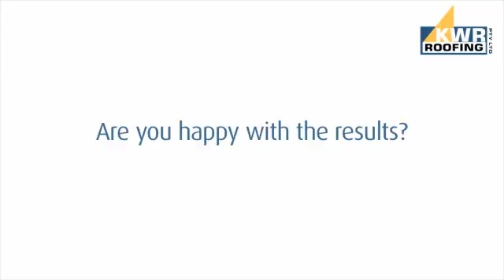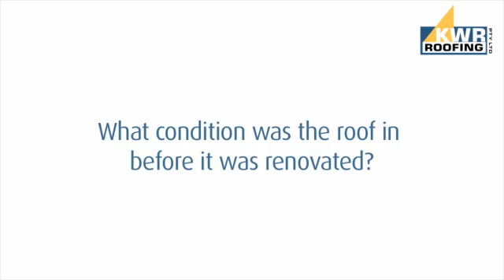KWR Roofing Testimonial